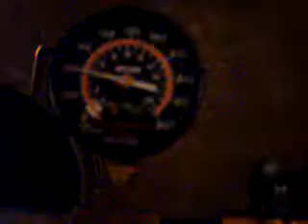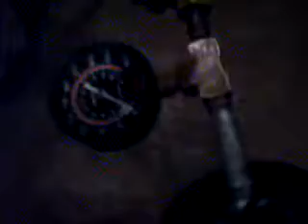Homemade compressed air tank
I got bored so I made this. I already had the tank laying around, so I moded it to hold compressed air .I might made a minibike ,scooter, or bike powered by this tank.